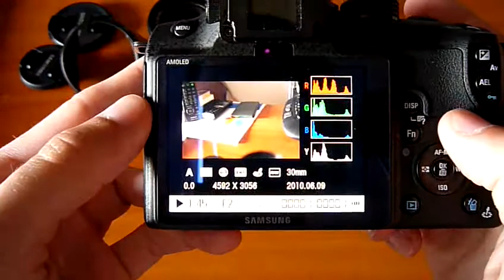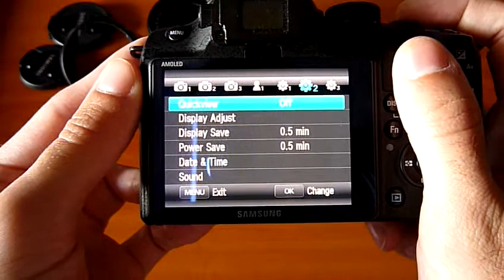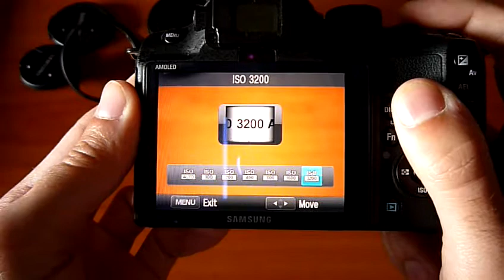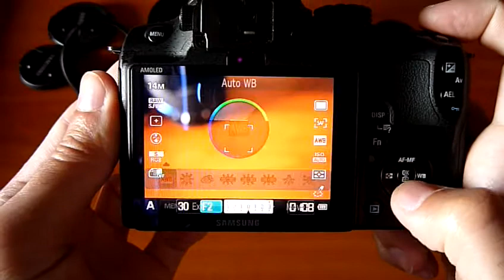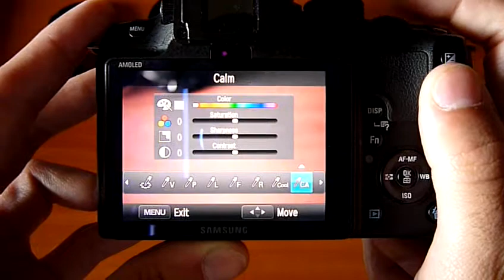Samsung NX10 hands on